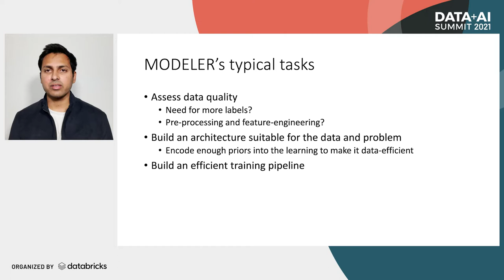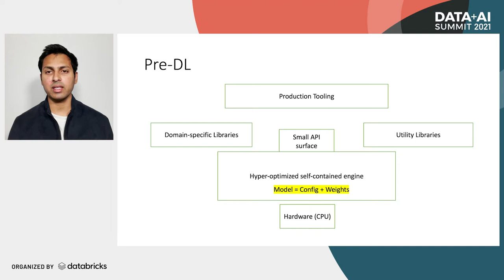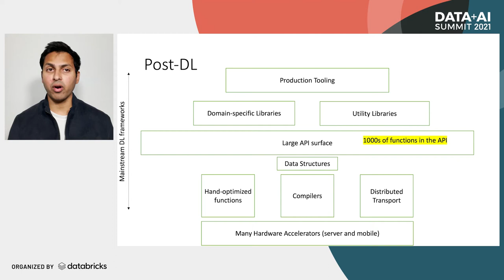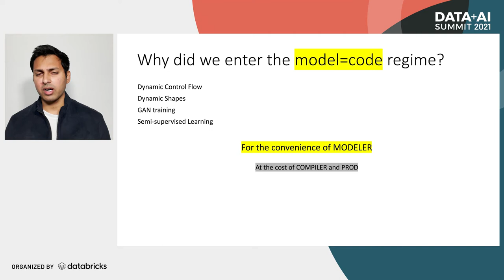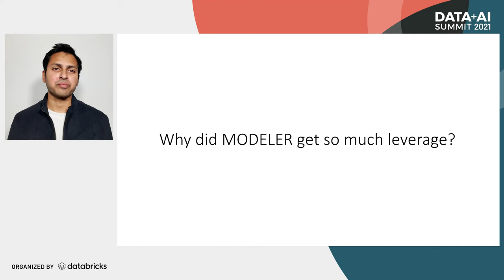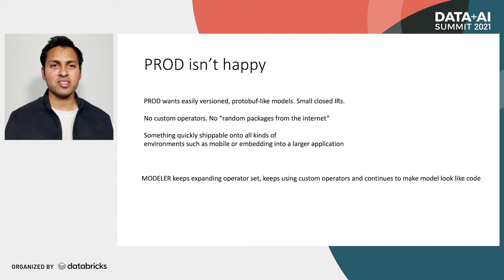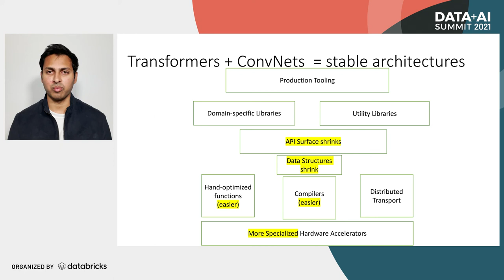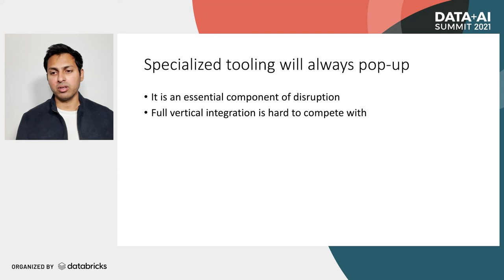A Vision for the Future of ML Frameworks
This session, by the co-creator of the PyTorch framework, Soumith Chintala, will explore the evolution of machine learning frameworks through the eyes of three personas, defined as prod, modeler, and compiler.

Soumith will explain the software stack for machine learning before and after deep learning frameworks became popular. He also makes some predictions about the future generation of machine learning frameworks.

The session discusses how recent framework evolutions have heavily favored the modeler at the expense of the prod and compiler personas, and why the modeler has had the leverage necessary to make this happen.